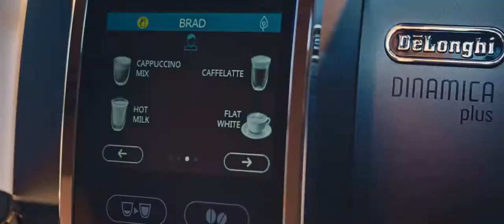Perfetto, espresso made right™.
When De'Longhi passion and technology meet Italian design, the result is an espresso machine that lets you craft authentic espresso at home, the right way.